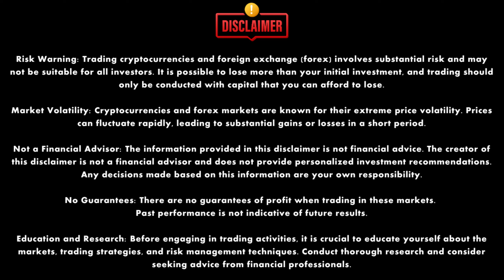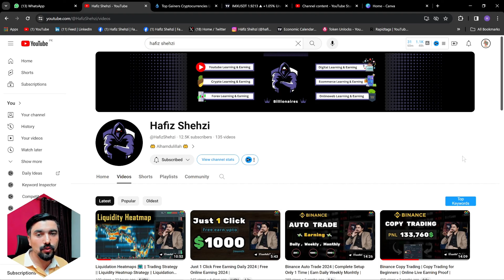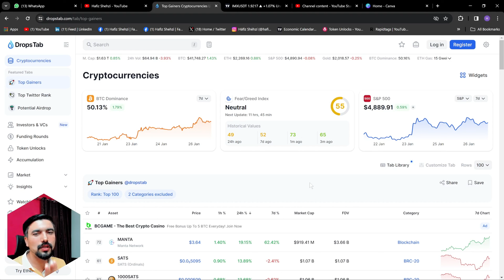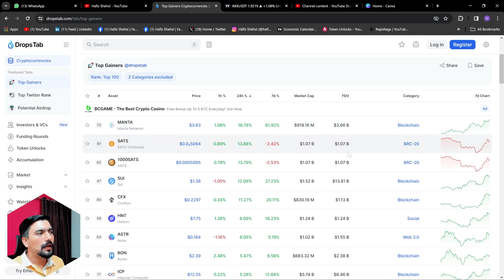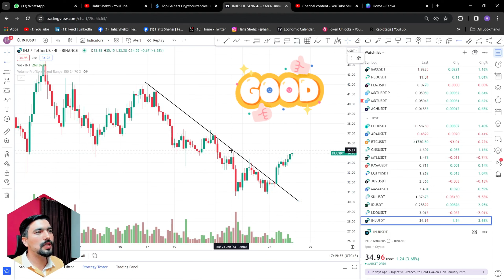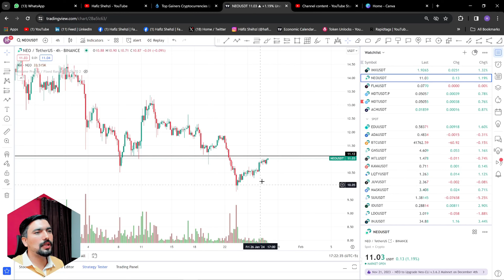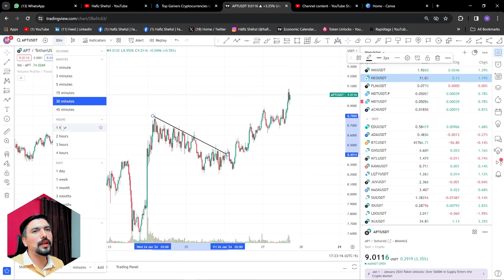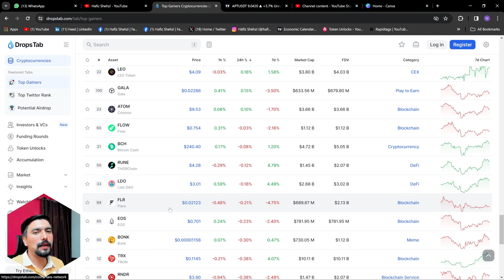How to Find Profitable Coins - Spot & Future Fast Gainers Coins Selection -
In this video I have told you How to Find Profitable Coins  - Spot & Future Fast Gainers Coins Selection -

Agr Ap B Join Krna Chahty Tu